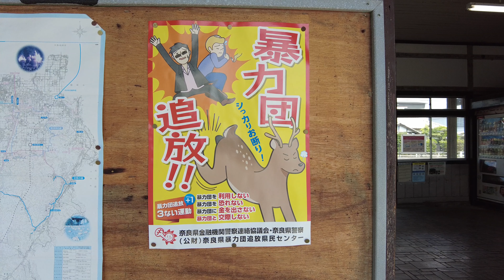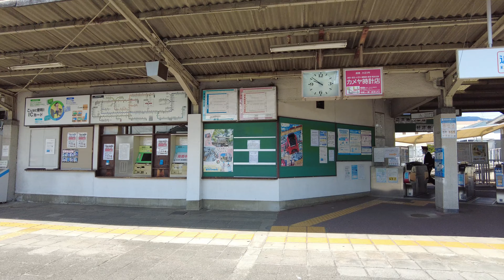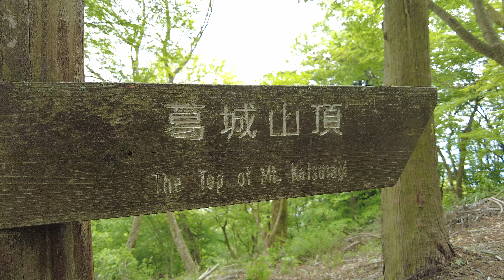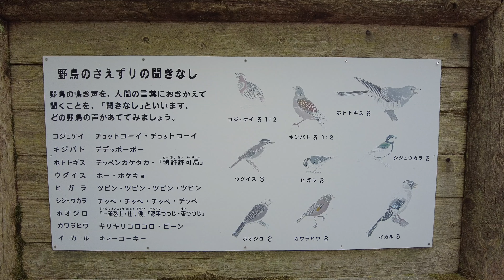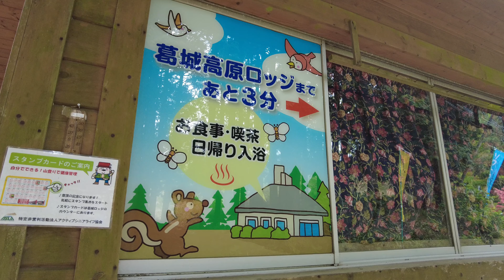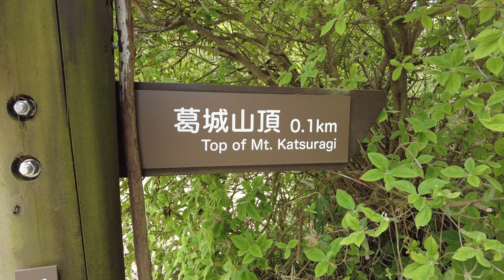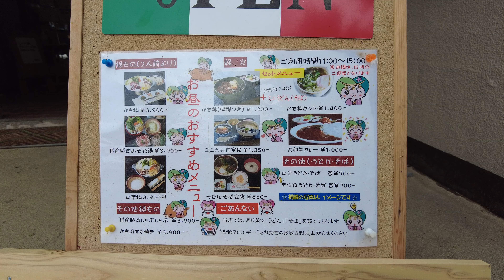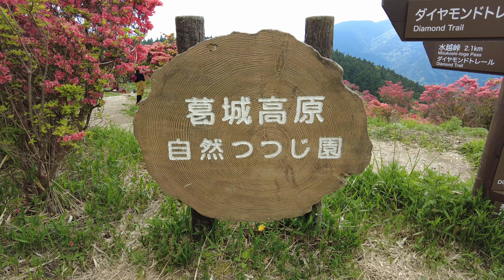【4K】葛城山のツツジ Azaleas on Mt. Katsuragi (Nara, Japan)(2021)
0:00 御所駅 Gose Station
0:58 近鉄御所駅 Kintetsu Gose Station (Bus 300 yen)
　～バス300円 Bus 300 yen～ (Suica, ICOCA OK)
1:50 葛城登山口駅 Katsuragi-tozanguchi Station
　～ロープウェイ往復1500円 Ropeway round trip 1500 yen～
2:51 葛城山上駅 Katsuragi-sanjo Station
3:13 葛城天神社 Katsuragi-ten Shrine
6:36 葛城山頂(959 m) Summit of Mt. Katsuragi (3146.33 feet)
7:42 天空のハッピーベル Happy Bells in the Sky
7:56 葛城高原ロッジ「かも丼1200円」Katsuragi Kogen Lodge "bowl of rice with duck meat on top" 1200 yen
8:53 つつじ園(入場無料) Azalea Garden (Entrance is free)